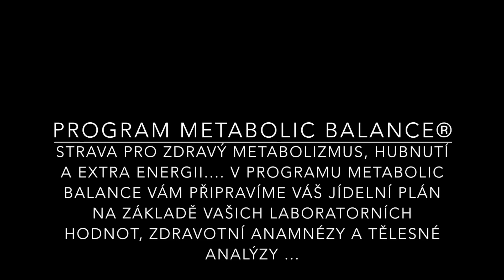O programu metabolic balance® s Kristýnou Hrušínskou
K dnešnímu povídání o programu metabolic balance® jsem si pozvala, herečku divadla Na Jezerce, Kristýnku Hrušínskou, dceru Honzy Hrušínského a Milušky Šplechtové, která je zároveň i moje milá snacha, žena mého nejstaršího syna Matěje, a maminka půlročního synka Vojtíka. Kristýnka má skvělou kondici, klidnou pozitivní mysl, má nabitý program a velikost 36.

S metabolic balance začínala proto, aby své tělo připravila na plánované těhotenství, a posléze se podle metabolicky vstřícných principů stravovala i v době svého těhotenství a nyní tak baští i v době plného kojení.

Myslím si, že povídání s ní může být skvělou inspirací, jak je možné s metabolicky vstřícnými principy projít celým tímto kouzelným obdobím v životě ženy, zůstat štíhlá a v perfektní kondici.